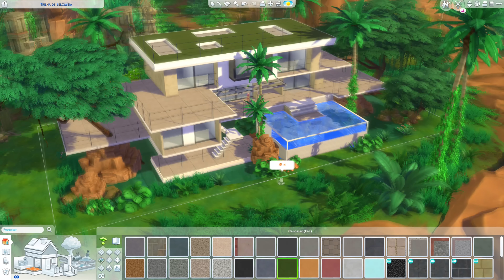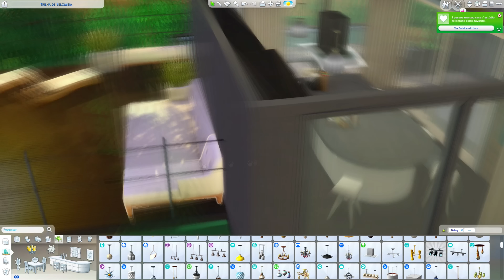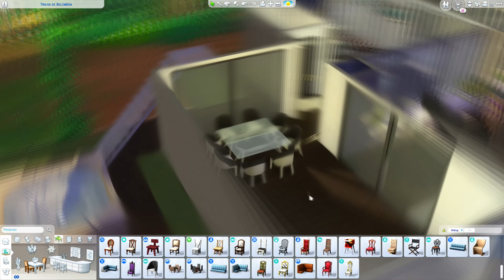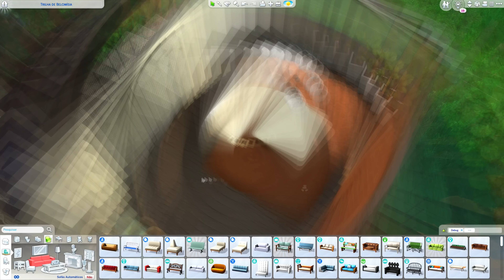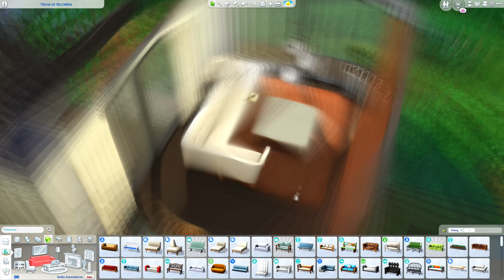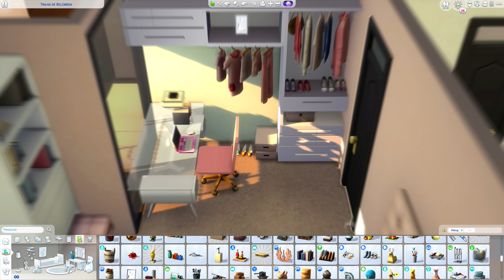CASA MODERNA SELVADORIANA │ Jungle House │ The Sims 4 Construção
🏡 DESCRIÇÃO DO LOTE

◼️ 3 Quartos, 3 Banheiros e uma Piscina
◼️ § 162.121
◼️ Lote "Trilha de Belomísia" de Selvadorada
◼️ 40x20
◼️ Livre de conteúdo Personalizado